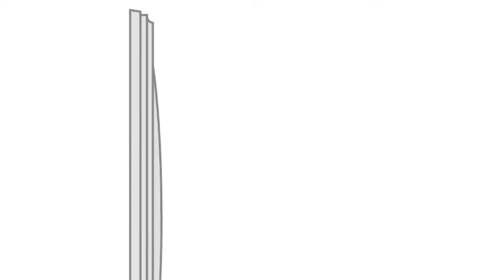Ekena Millwork CM41FL 41 1/8"OD x 2 1/2"P Large Floral Ceiling Medallion